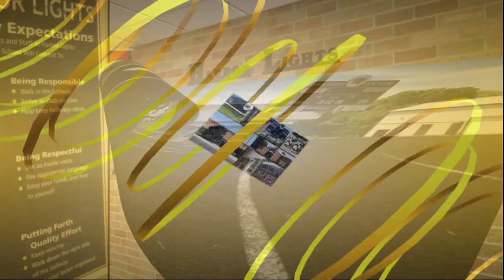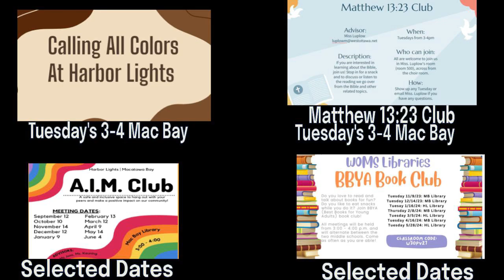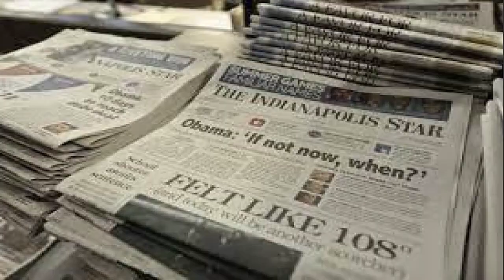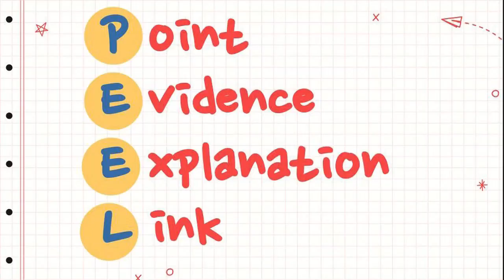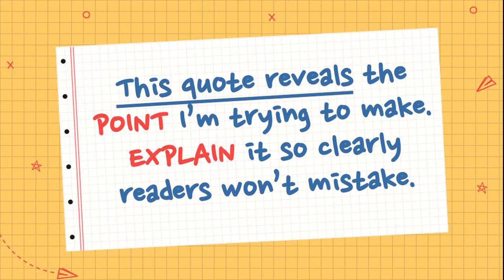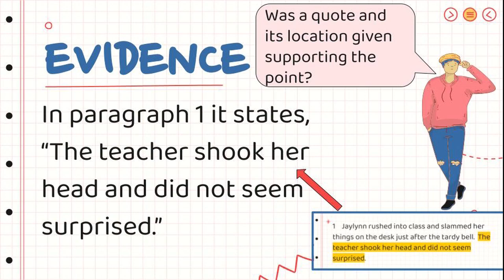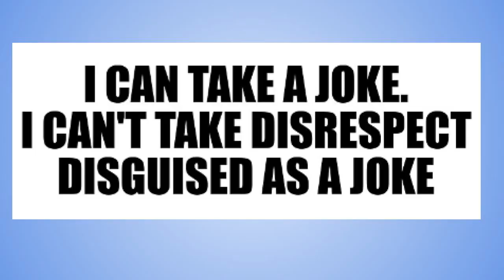Harbor Highlights, Jan. 26, 2024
PEEL Paragraphs and Song